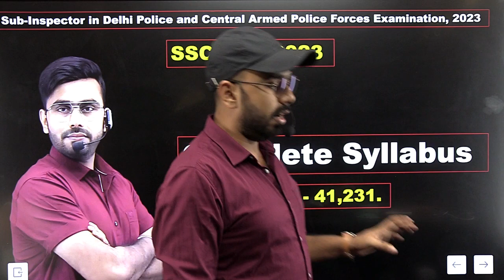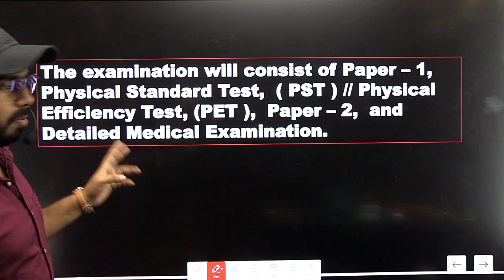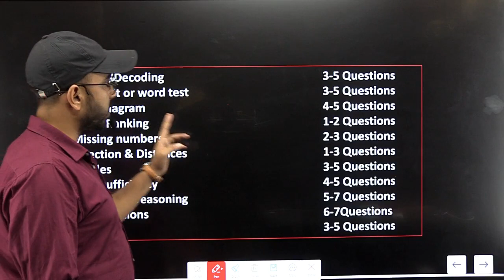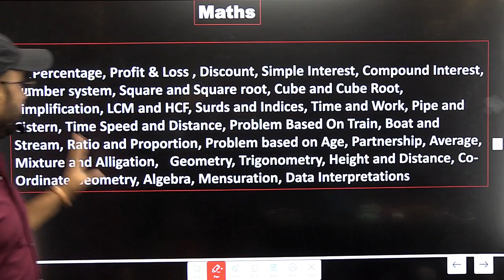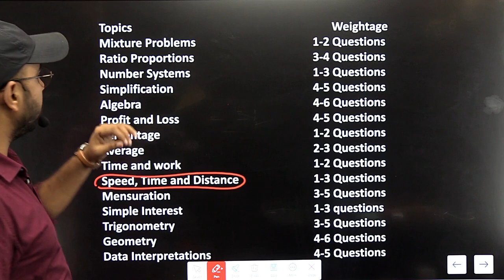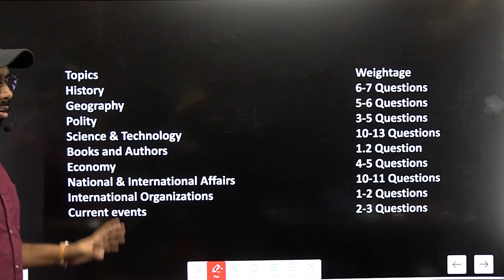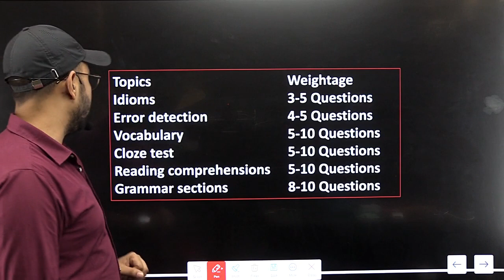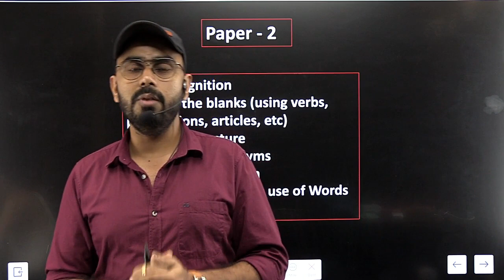SSC CPO 2023 SYLLABUS || COMPLETE DETAILS || RAHUL SIR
➡️ Railway SSC MTS ITI से संबंधित Course के  जानकारी और सिलेबस इत्यादि के लिए Easyway कोचिंग के Website पर जरूर  Visit करें ⬇️

➡️ Railway || SSC || MTS || ITI || CITS || से संबंधित सरकारी नौकरी जैसे || Railway || Metro ||Electricity Board || ALP || MTS || SSC || Police